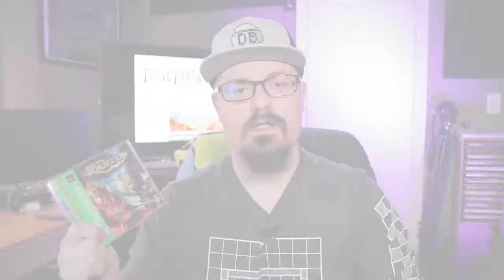Top 5: Lock Down Games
Decided to shoot a quick video going over the top 5 games I currently enjoy playing when isolated in my house. There are some good titles in the mix so be sure to check them out!

Like my hat? Not paid advertising, just love his work.